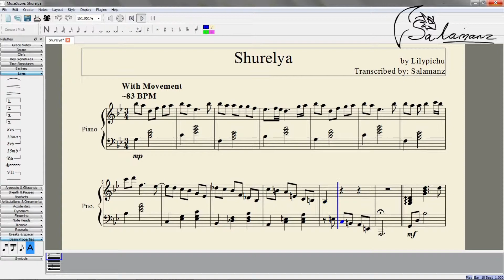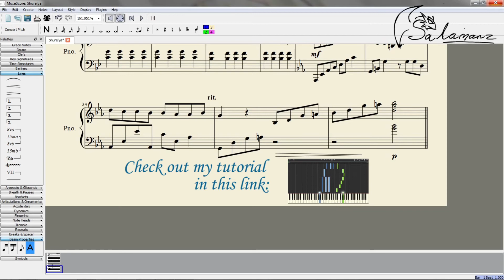Lilypichu - Shurelya (Piano Transcription + Sheet Music Download)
I like to think of colors sometimes when I think of music.  I see this one as light blue and white.  It's not sad, but it's got emotion.

Each note, rhythm, and accent has been carefully written in by ear from the original song.